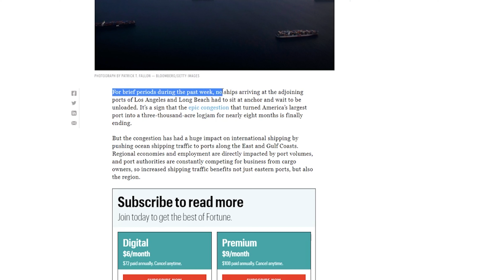Technical Knock Out - 001 - Supply Chain & Components Shortages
In the first episode of TKO, we talk about supply chain, shipping issues, component shortages - all of which are causing a heavy strain on the AV industry as of late.

TKO is Technical Knock Out (or Trey & Kevin Online.. whichever you like better)

MORE EPISODES and SERIES to come...

CREDITS
Follow The Network Music
Instagram.com/thenetworkmusic